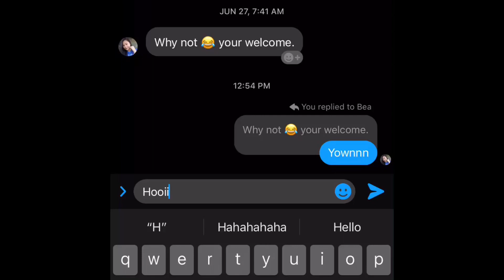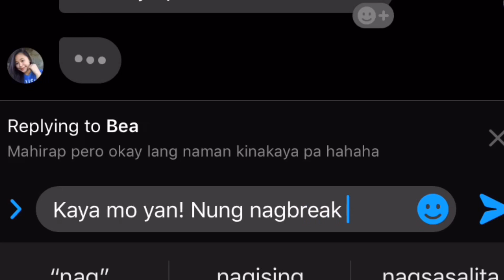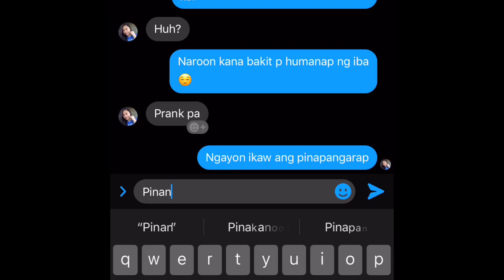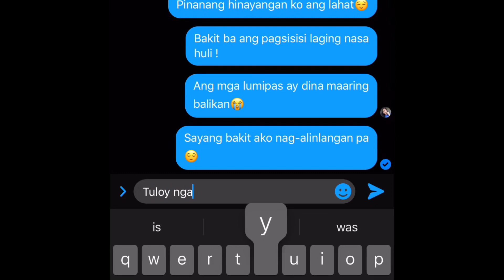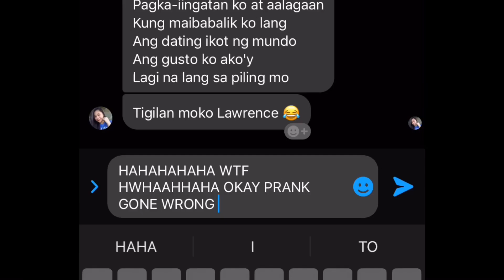LYRICS PRANK TO MY(EX🤦🏻‍♀️)GONE WILD/WRONG!!!!!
GONE WRONG NAGKAMALI AKO NG PINRANK🤦🏻‍♀️

BTW "PEACE" not piece HAHAHAHA